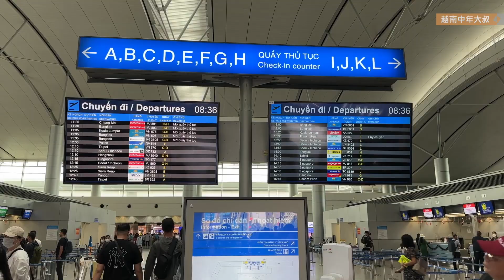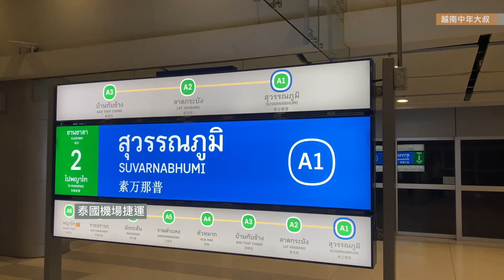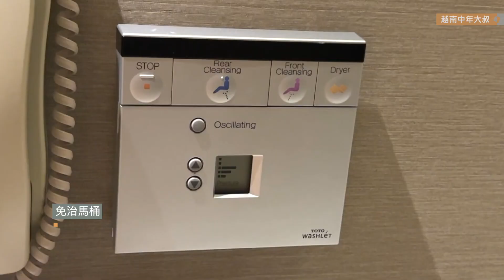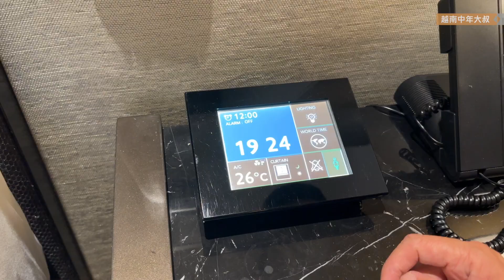泰國旅遊 酒店怎麼選 自由行玩家最愛~曼谷大倉新頤酒店 泰國旅遊 自由行 大倉酒店 | 越南中年大叔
泰國旅遊 酒店怎麼選
2023曼谷住宿 泰國旅遊自由行 五星級酒店
曼谷住宿選擇眾多，房價更是相當親民，許多豪華的五星級酒店價格並不貴，住上幾晚也不至於荷包大失血。曼谷飯店主要集中在捷運站附近，因此大家可以按照自己的行程，去選擇較鄰近的飯店住，如果是第一次去曼谷的話，四面佛附近的飯店不僅交通位置佳，是兩線的交會點，附近也非常好逛街，趕緊來到大叔的酒店開箱推薦吧！